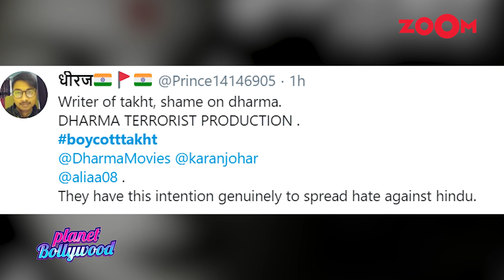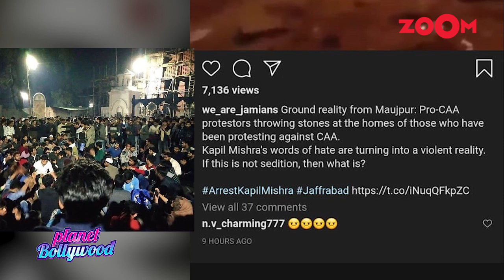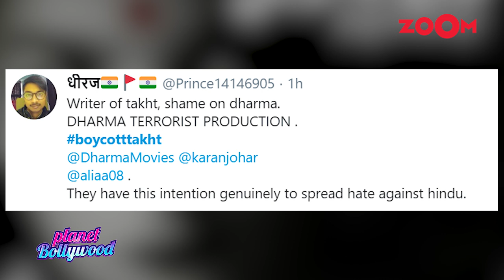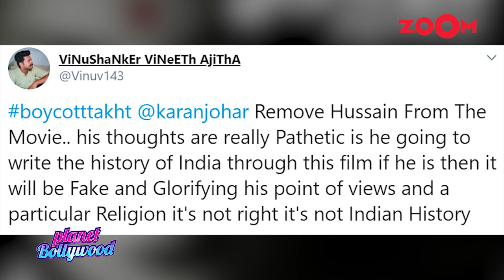Takht falls into controversy as BoycottTakht trends on social media for THIS reason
BoycottTakht trended on social media as Karan Johar's film Takht falls into controversy after the film's one of the dialogue writers Hussain Haidry used the words 'Hindu Terrorists' with reference to a video related to CAA protests on social media after which the users called out Karan Johar for firing him from Dharma productions or else they will boycott his film. Watch the video to know more.